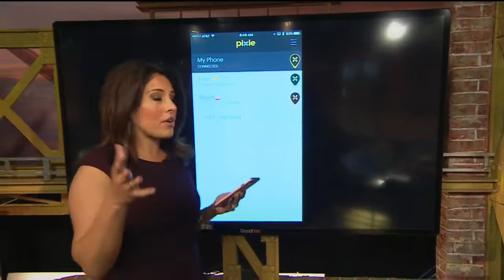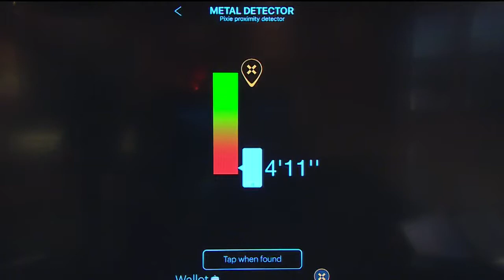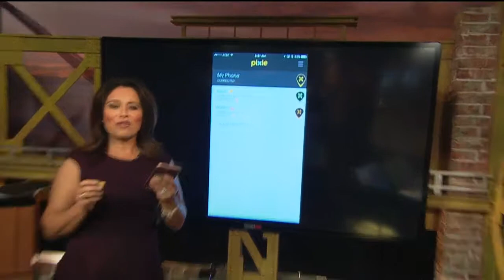App of the Week: Pixie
Julissa has the app to help find your missing items!